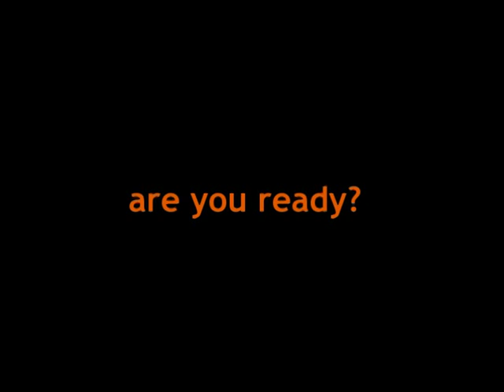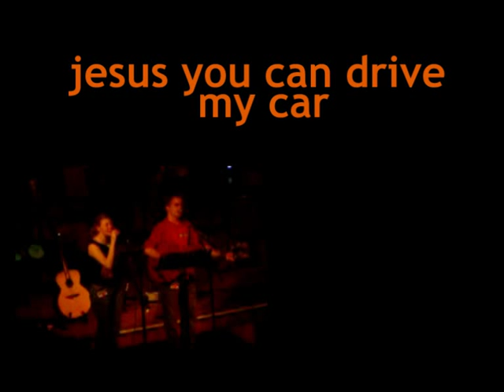Jivin' with Jesus - Jonathan Dean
The product of some stella songwriting work from Jonathan, and the team at St Mungos